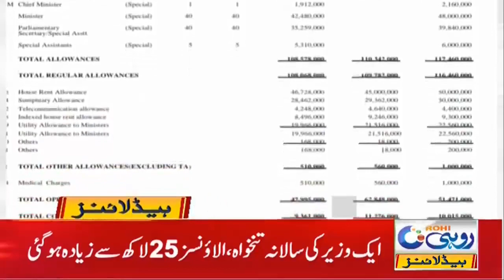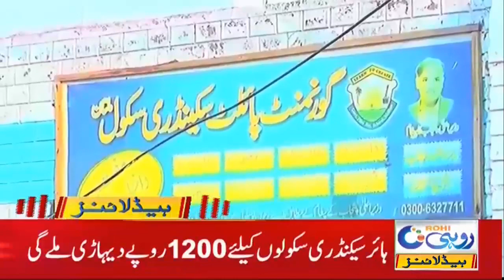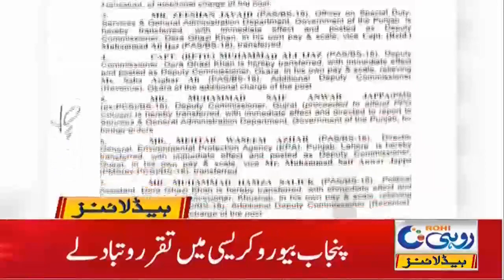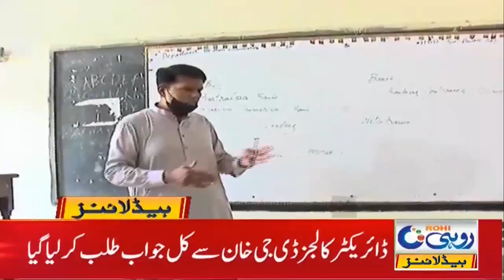Huge Budget Cut For Transgenders | 3am News Headlines | 6 July 2021 | Rohi